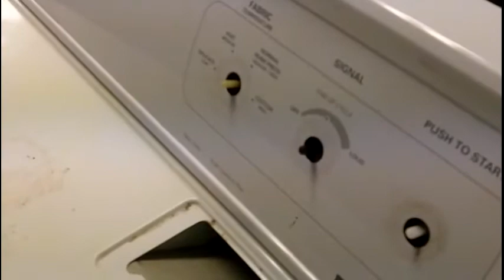Kenmore 80 Series Electric Dryer Disassemble and Cleaning (Part 1)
This is a video of my Kenmore 80 Series Electric Dryer. I take it apart and clean every piece I can. It wasn't to bad but it was in need of cleaning as you will see.